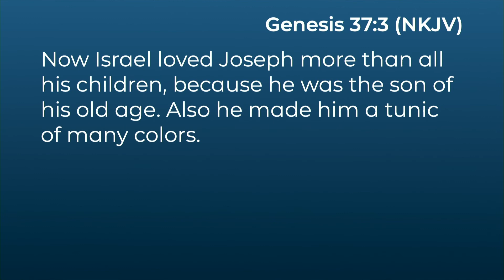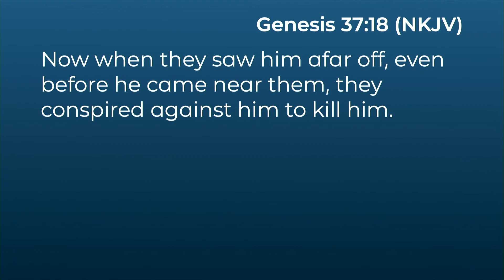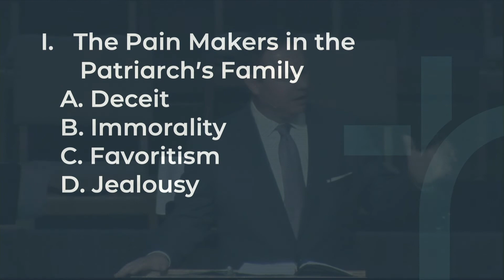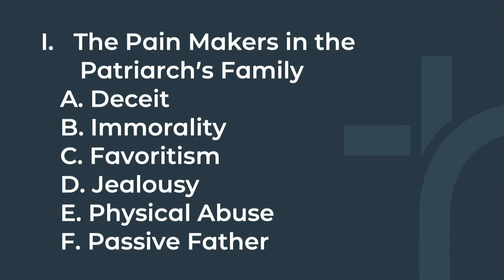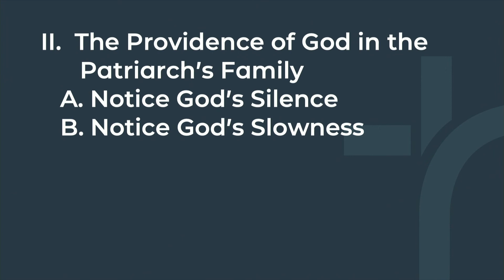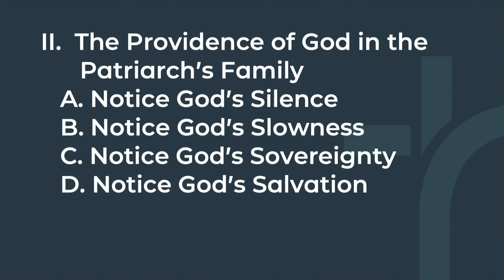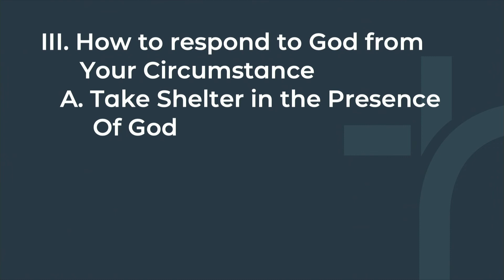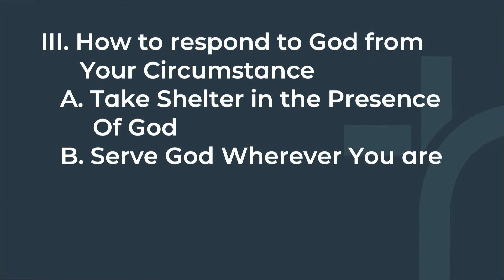May 22, 2022